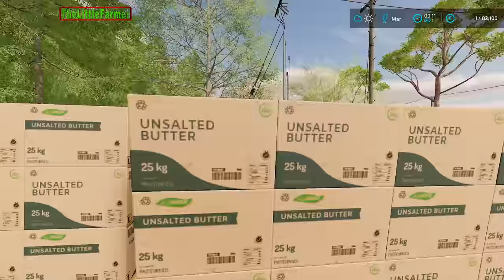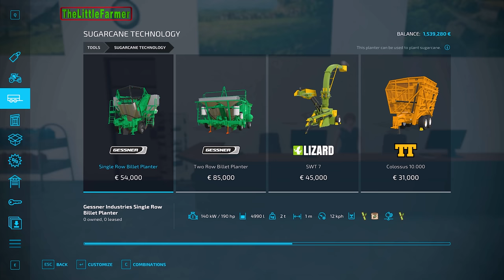Survival in No Man's Land Ep.166🔹Selling Milk Produce. Planting Sugarcane. Feeding Pigs🔹FS 22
🎶00:00 Intro
🎶00:15 Where Do We Go - STRLGHT
🎶03:39 AAALRIGHT - Cospe feat. Russell Vista
🎶07:07 Should I Let Go - oomiee
🎶10:22 Somewhere on the Highway (Instrumental Version) - Swif7
🎶13:33 You're Gone - Aiyo
🎶16:55 Seventeen - Flux Vortex